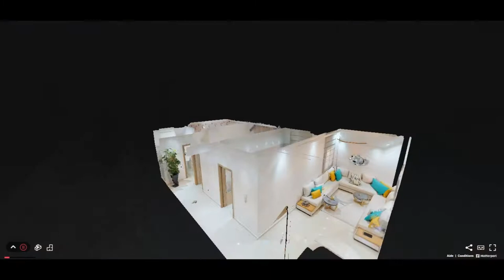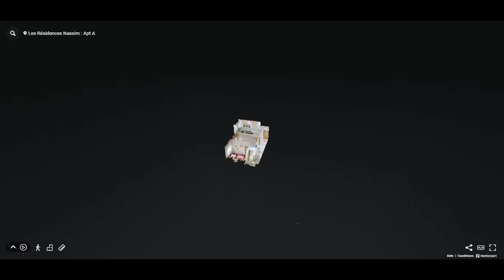Résidences Nassim - Mohammedia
Votre appartement standing à l’emplacement idéal à Mohammedia est là, aux Résidences Nassim. Un environnement accueillant vous attend dans cette résidence, à proximité de tous vos besoins et à un prix abordable !

Un large choix d’agencements et de superficies allant de 59 à 107m², rend le projet parfaitement adapté à tous ! Des finitions soignées de standing et des prestations de qualité font de ces appartements les foyers idéaux des familles qui cherchent à allier confort et emplacement, à seulement 360 000 DH !
- Cuisine équipée d’un trio de marque
- Boiserie de qualité
- Balcons

Pour plus d'accessoires pour votre maison et cuisine